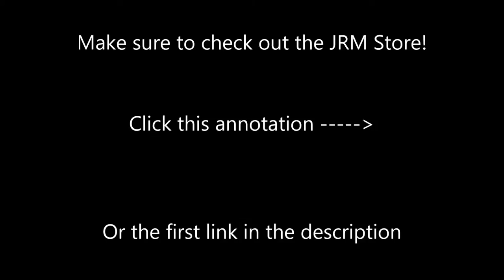Driveway Match #3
Check out the JRM Store!!!

Song: "Fury of the Storm" by DragonForce

Here are the rules if you haven't seen this already:
 This game is played with a plastic inflatable ball which ends up knuckling a lot and is impossible to predict.
Rules:
Object: Score goals by shooting the ball into the goal when you are attacking, or the hoop while being goalkeeper.
• Each player gets 3 rounds as an attacker and 3 rounds as a goalkeeper.
• In this video the attacker is listed under the round.

Attacking:
• The length of each round is determined by a song played on the radio (this is completely random and ends up being based off luck)
• You are attacking for the entire round unless the goalkeeper scores through the hoop* (see goalkeeping)
• Score goals by shooting the ball into the goal.
• If you handball it the goalkeeper gets a free shot on the hoop from the location of the handball.

Goalkeeping:
• A save is either: two touches in a row without the attacker touching the ball; catching the ball; or the last person to touch the ball before it goes behind the goal.
• If you save it, you get a shot to the hoop from the location of one of your touches (if you have 2 touches then you can pick which touch you want to shoot from)
• If you miss the hoop, the game goes on as normal.
• *If you score on the hoop, you get 5 points and get to be attacker for the rest of that round.

Risk Taker: This is sort of a dare we also created. When the attacker shoots the ball behind the goal without a save and the goalkeeper goes to retrieve it, this dares them to send the ball back into the game without them in goal.

This probably seems complicated but becomes much simpler when you see the video.